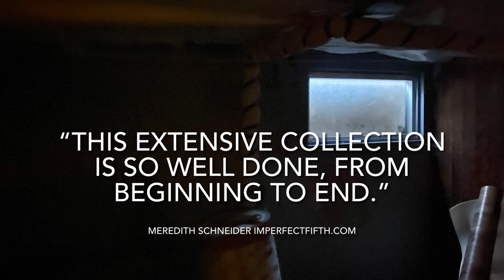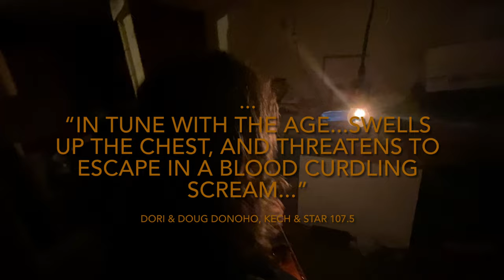John Shipe - J. Edgar Hoover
Video produced by Forrest Brinkman for the 4th single released from John Shipe's 2020 double album -- The Beast is Back (Involushun Records, Tundrite Music, BMI 2020)
Artwork by Katie Parentice.

A song about secrets and the freedom that comes from letting it all out.
Produced by Tyler Fortier (Last Year's Man) in Little Orange Room in Eugene, OR
John Shipe - Vocals & Guitars
Jerry Abelin - Bass & Vocals
Jeramy Burchett - Drums
Mike Walker - Organ
Erin Flood - Vocals
Mastered by Pete Lyman at Infrasonic Sound in Nashville